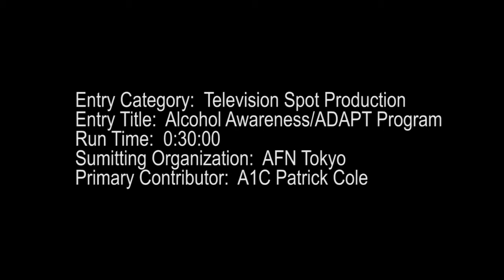1st Place-2nd Qtr-Television Spot Production TOK Alcohol Awareness A1C Cole